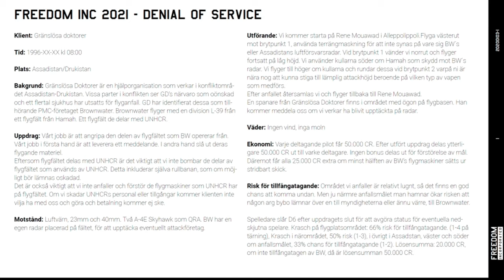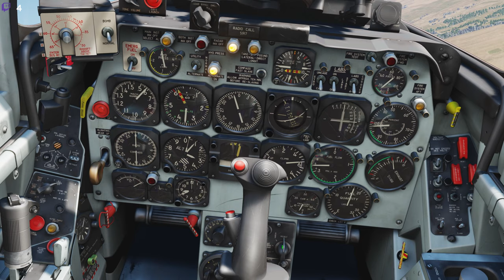DCS Freedom Inc: Operation Sjukförsäkring